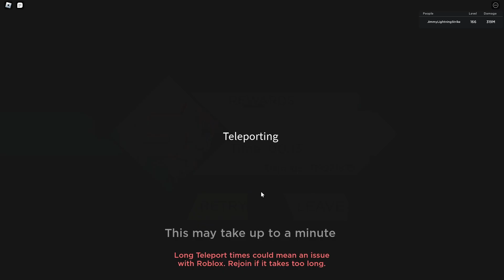BUFFED MAKIMA WITH CELESTIAL TRAIT IS THE BEST RAID DAMAGE CHARACTER IN ANIME DIMENSIONS